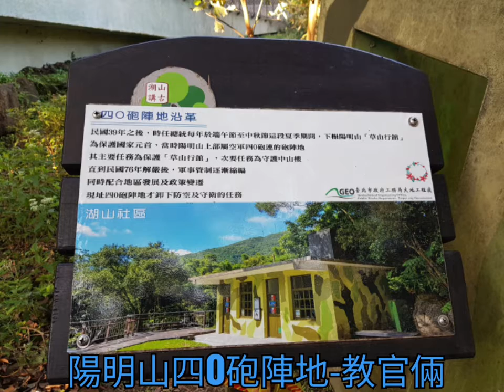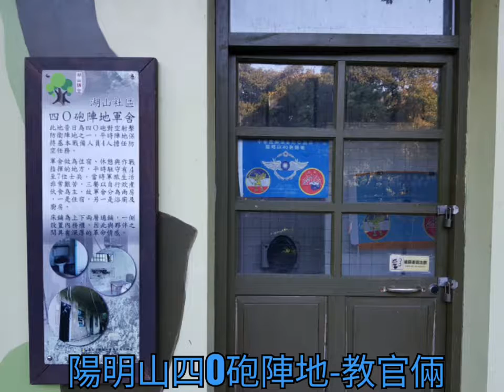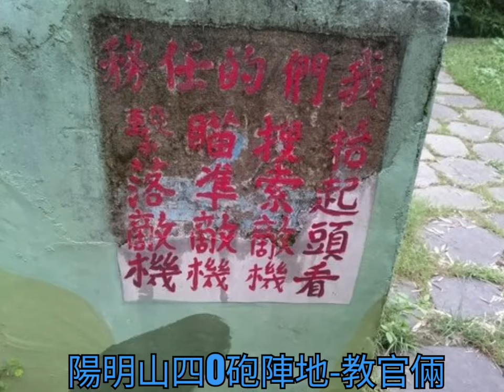陽明山四O砲陣地-教官倆